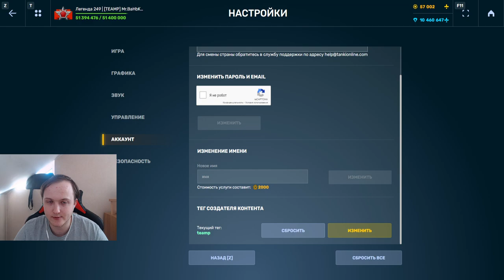ВОТ ЭТО ДА! Я СНОВА ВЫБИЛ ЕГО! КОГДА ПОВЫСЯТ ШАНС? ОТКРЫТИЕ 25 УЛЬТРАКОНТЕЙНЕРОВ В ТАНКАХ ОНЛАЙН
Условия розыгрыша:
1. В настройках игры устанавливаете тег создателя контента "teamp"
2.Оформляете покупку в магазине игры с 25 декабря.
3.Заполняете форму регистрации в розыгрыше ( чеки принимаются исключительно с 25 декабря)